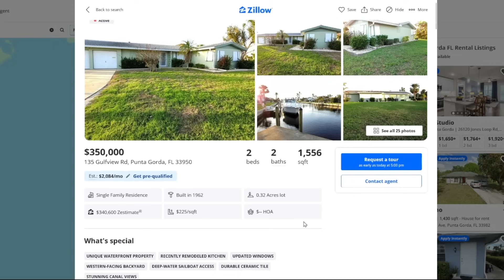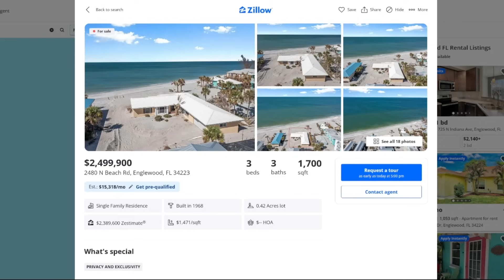Housing Market Impacts: North Port Florida Listings Hit 13 YEAR HIGHS | Builder Lotteries Return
The stock and crypto markets are surging as the Federal Reserve cuts interest rates. What could this mean for the Florida Housing Market?

Ben Grieco
Broker Associate
SL# 3330499
Coldwell Banker Sunstar Realty